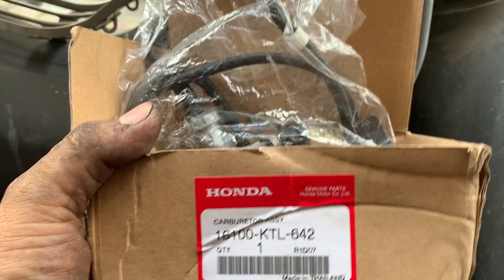Bình xăng con wave RS 100 chính hãng.